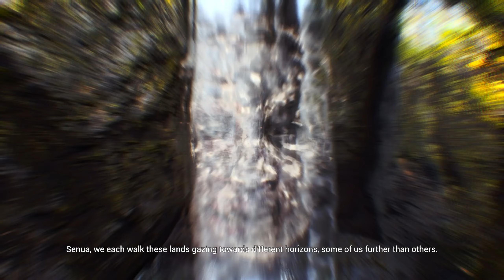Hellblade: Senua's Sacrifice Gameplay Walkthrough (Part 2) Surtr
Hellblade: Senua's Sacrifice is a 2017 action-adventure game developed and published by Ninja Theory. Set in a dark fantasy world inspired by Norse mythology and Celtic culture, the game follows Senua, a Pict warrior who must make her way to Helheim by defeating otherworldly entities and facing their challenges, in order to rescue the soul of her dead lover from the goddess Hela.